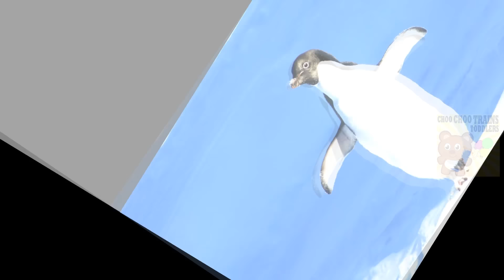Wild Animals Name and Sound For Kids Fun Educational Learning Video with Old MacDonald Song